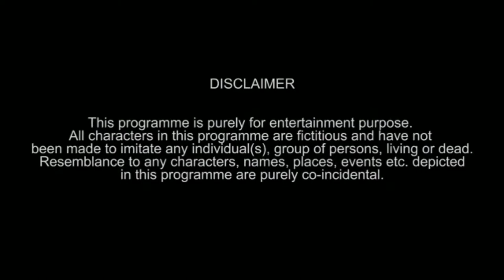[हिंदी] Hindi Horror Stories - पुरानी हवेली के पिशाच (HD Audio)